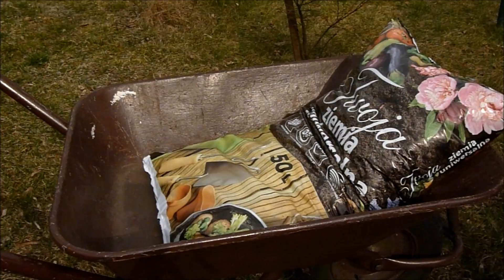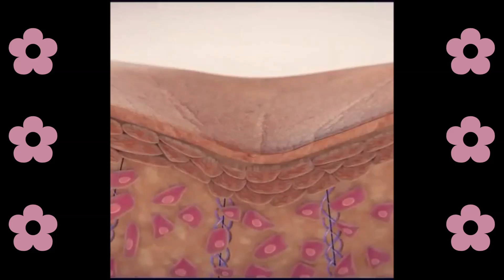świat staje się coraz piękniejszy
Film nagrałam i zmontowałam specjalnie na pierwszą wystawę w Domu Mody Limanka - Nowalijki. Przemyciłam w nim film pt. Przykrywka, w którym dwoje biednych rumunów z jaworzna, aby przeżyć zimę na melinie, sadzą dwie nieakceptowalne rośliny. Za ten oczyn ostatecznie zostali posadzeni do aresztu do czasu wyjaśnienia sprawy, czyli długo.
A głównym tematem filmiku są bogaci ludzie, którzy niezależnie od wieku "rozkwitają niczym nowalijki" za pomocą wstrzykiwania wypełniaczy, trucizn i nici w twarz, ale i w całe ciało. Chirurdzy plastyczni operowali to, o czym ci się nie śniło nawet, że masz!
Za pieniądze wywleką cię na drugą stronę. A za pewien gatunek rośliny idziesz siedzieć do więzienia.

▀▄▀▄▀▄ PLAYLISTY Z FILMAMI ▄▀▄▀▄▀